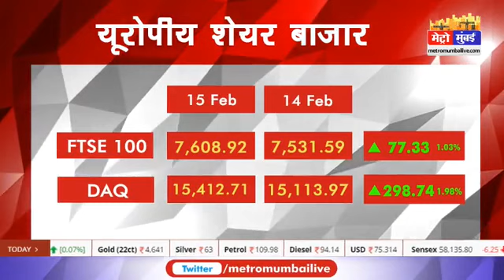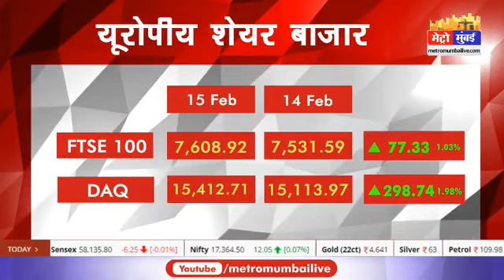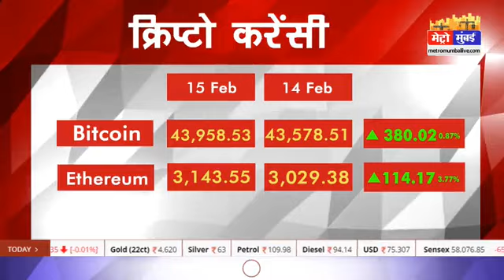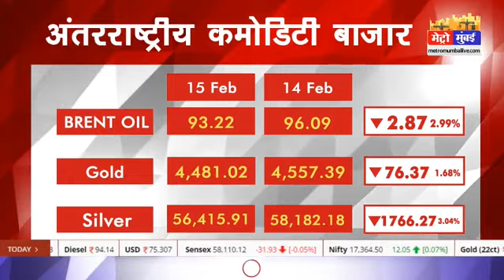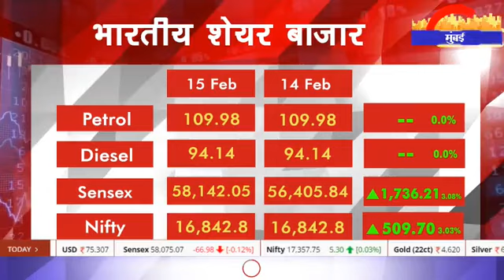Metro Money | LIVE